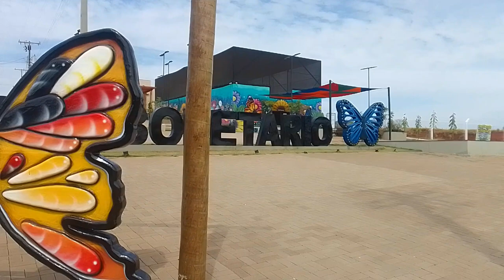borboleta rio Urânia SP